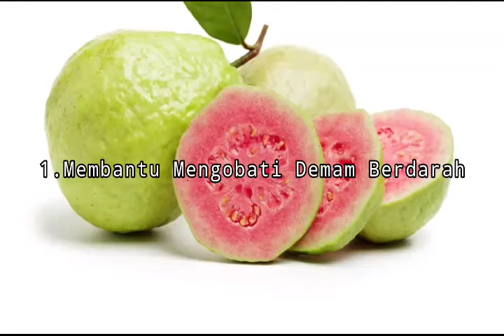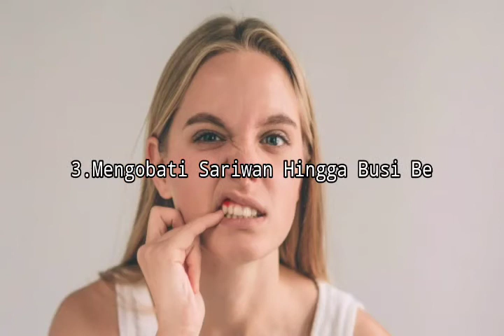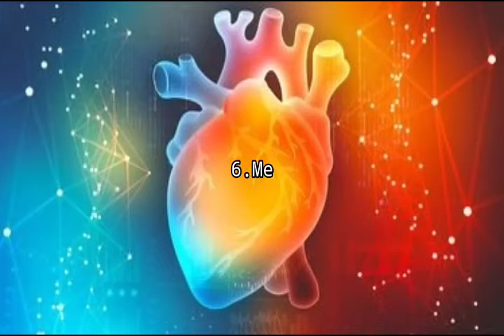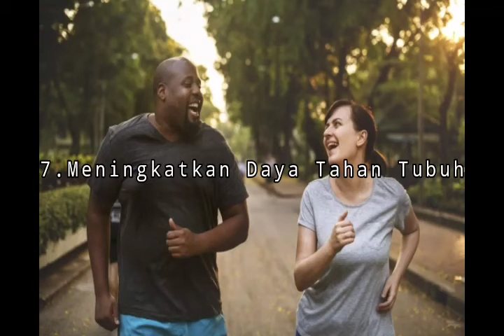manfaat jambu merah bagi kesehatan